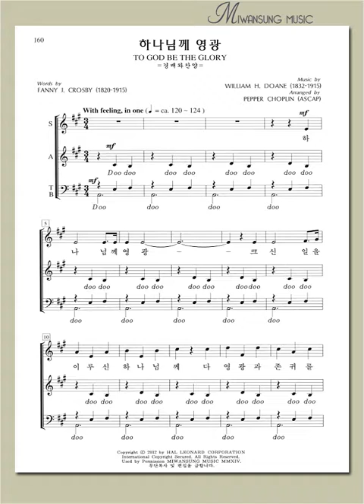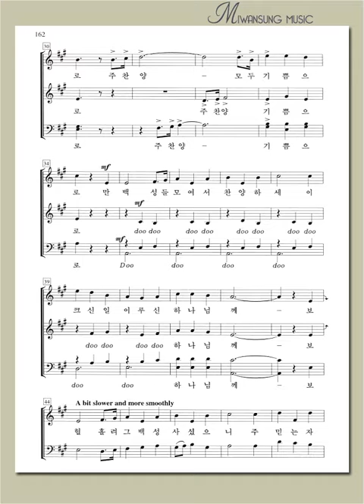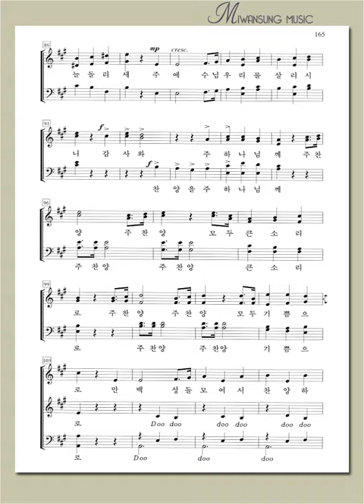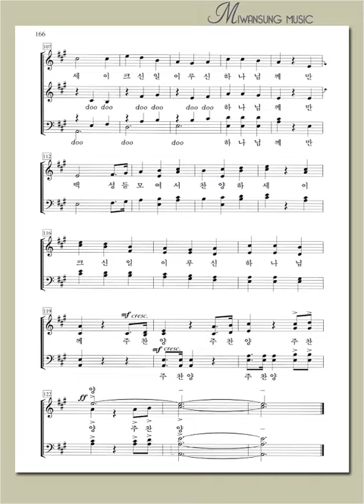영광의 찬양 16 / 하나님께 영광 / 알토파트